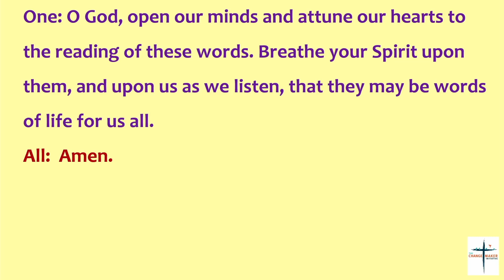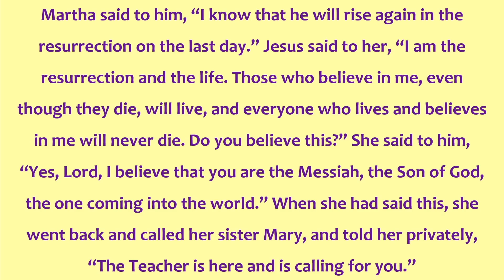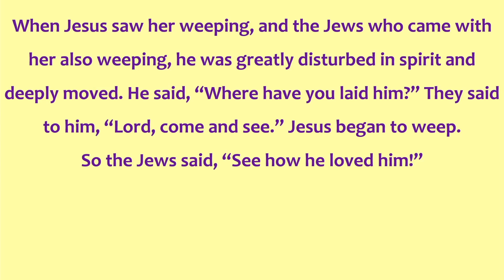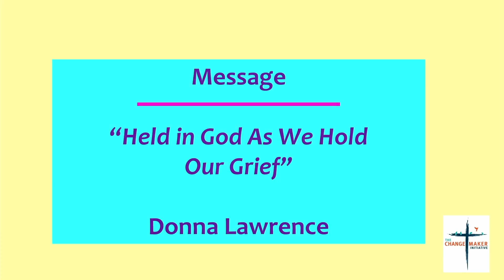CCUM Worship 10 20 2024